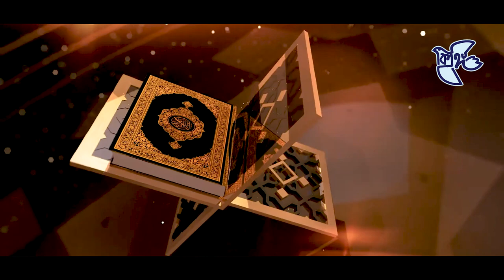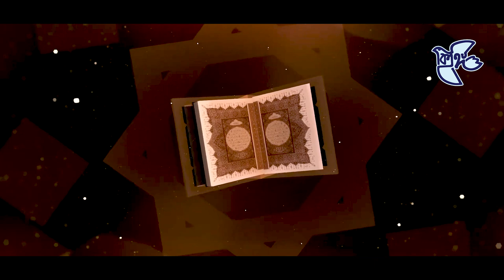রমজানের সেরা মৌলিক গান। Rohmoter Mash Mahe Romjan। রহমতের মাস মাহে রমজান। Mizanur Rahman Minu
Song: Rohmoter mash Mahe Romjan
Vocal:
 Shakib,Redwan,Sadik,Fahim ,Raisa ,Alif
Santo,Tasnim,Hanzala,Tanjim,Raian,Rahat

Lyric & Tune  :Mizanur Rahaman

Sound Design & Edit :Tarik Bin Mizan
Record :Honeytune Studio
Audio & Video : Studio HoneyTune
Camera and GFX: Shariya Toufiq Emon
Production: BISAS